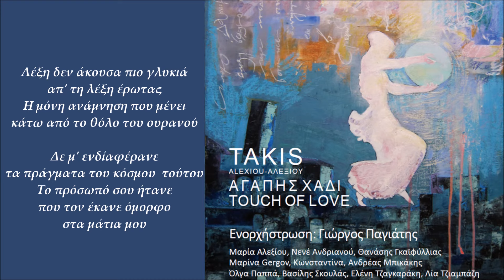Όλγα Παππά & Marina Gergov - Το Πρόσωπό Σου (Official Lyric Video)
Σύνθεση: Τάκις Αλεξίου
Ποίηση: Hafez
Video Editing: Ελίνα Μπουκουβάλα
Από το άλμπουμ ‘Τάκις Αλεξίου - Αγάπης Χάδι'

Official Lyric Video of 'To Prosopo Sou'
performed by Olga Pappa & Marina Gergov
Poem by Hafez
From the album ‘Takis Alexiou - Agapis Hadi’